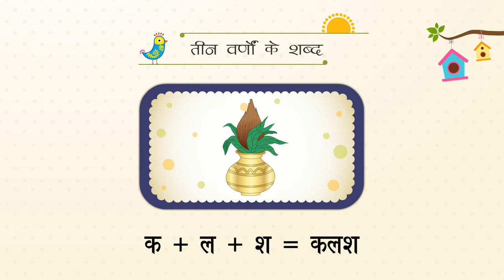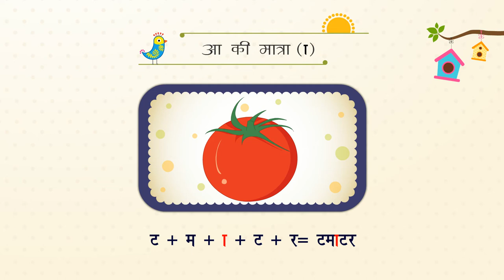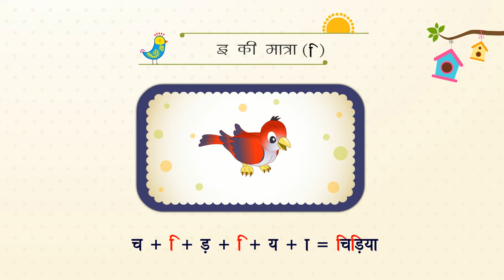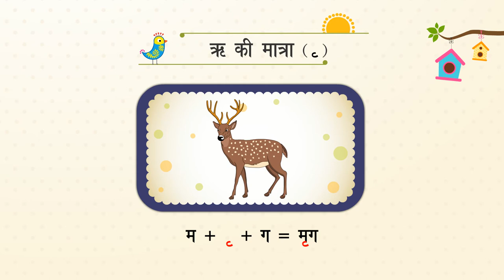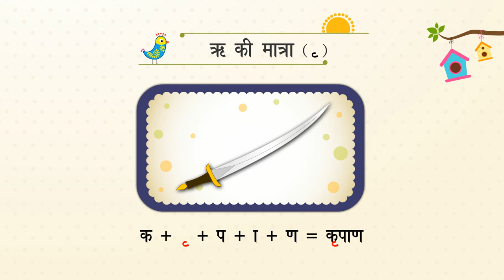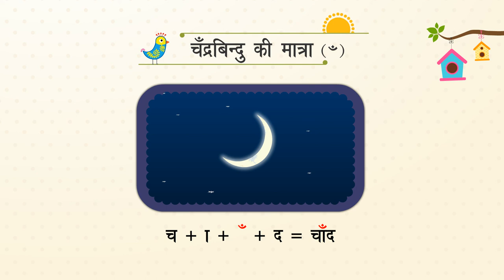पढ़ने-लिखने की तैयारी U-1 class.1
TOPIC  : HINDI GRAMMER
CLASS :  U-1
 BY        :  DIGI NATURE

IT IS A VERY IMPORTANT TOPIC FOR CLASS   U-1!